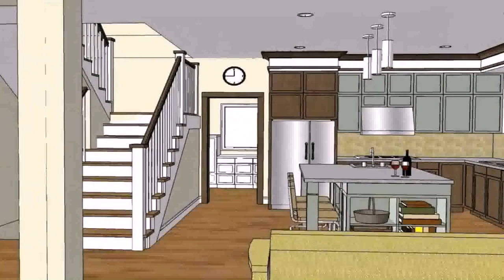Small Home Designs And Floor Plans - Gif Maker DaddyGif.com (see description)